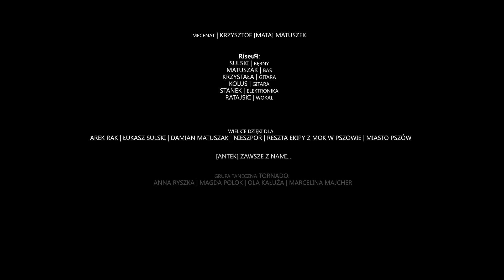RISEUP - Zły (Official Video)